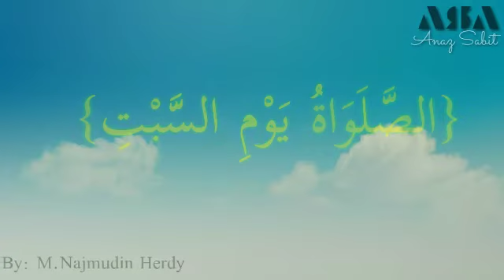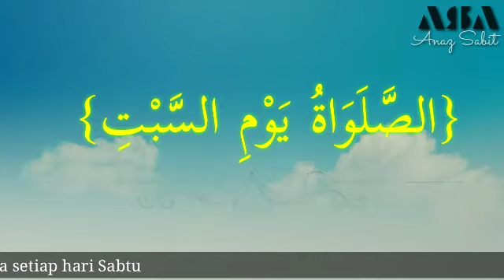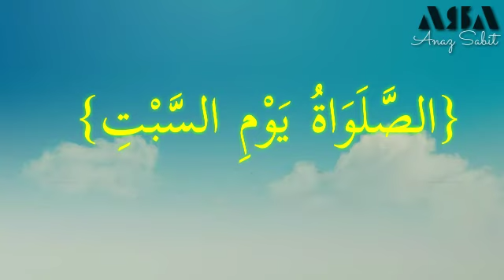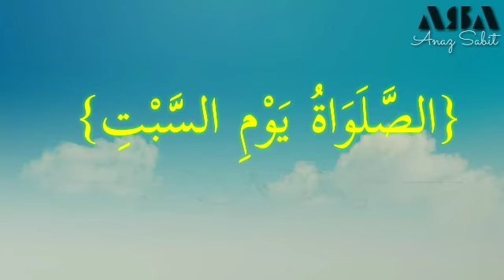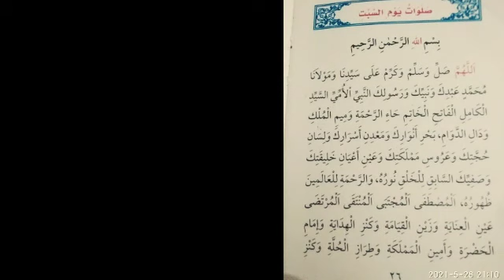SHOLAWAT NABI MERDU MENYEJUKKAN HATI - KHUSUS DI BACA HARI SABTU VIRALKAN!!! || ANAZ SABIT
Sholawat nabi khusus di baca pada hari sabtu ini, saya sajikan untuk para sahabat subscriber anaz sabit,
 adapun lafad nya ada di akhir video,.
Semoga kita selalu istiqomah membaca sholawat nabi.
aamiin.